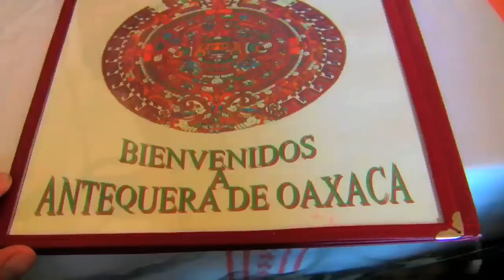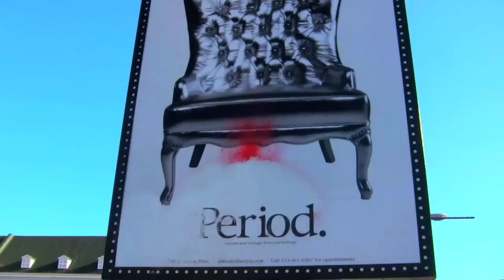Eating Grasshoppers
Eating Scorpions video coming soon...
Here's a video of us eating Grasshoppers. I got sick after eating them so it took awhile to make this video.